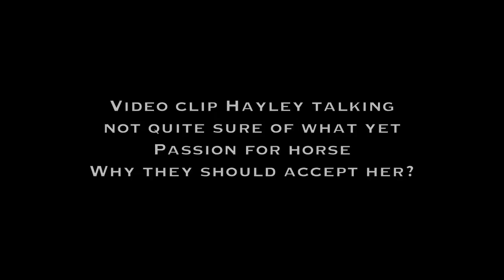Hayley Anderson Draft College Application